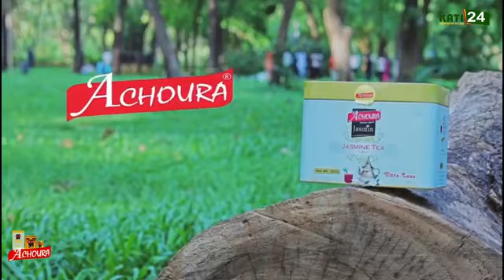Urgent LE G5 SAHEL ET L'OTAN SIGNENT UN ACCORD DE COOPÉRATIONLes révélations de Tieba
Urgent LE G5 SAHEL ET L'OTAN SIGNENT UN ACCORD DE COOPÉRATION
Les révélations de Tieba